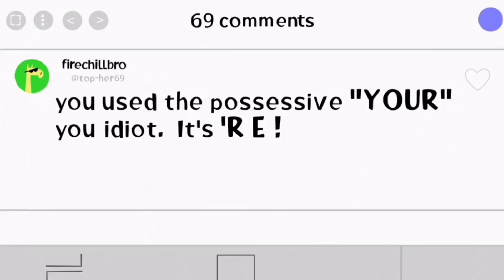P.O.V: you spelt a word incorrectly in an argument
"your a loser with a very small ammount of friends. zero"

-Topher Bus

sadly the clone high reboot is somehow bad. I have no idea how, but they really messed it up. "I need a minute to think about this..."

this joke originally had Topher getting very brutally beat up by the letters he wrote, with tons of blood everywhere because the new writers are stupid and think blood and violence by itself is funny. but I shortened the scene, and now it's actually kind of funny

from Clone High season 2 episode 2 "sleepover"